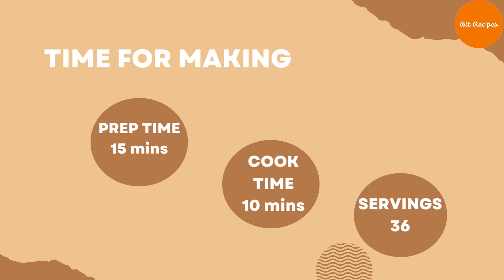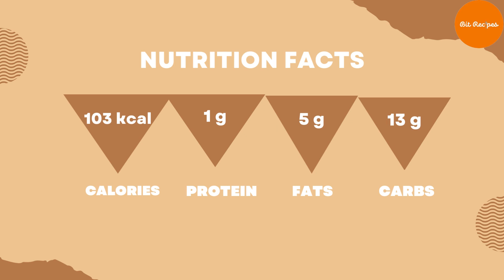Butter Cookies | Butter Cookies Recipe | Bitrecipes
Today's Recipe is Butter Cookies.

Try This Easy And Delicious Butter Cookies Recipe. Enjoy!